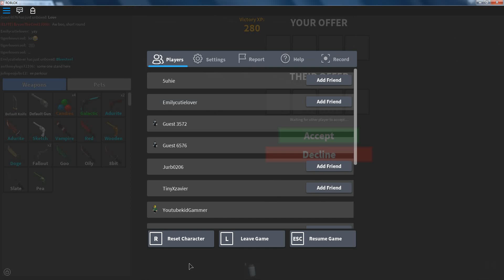Roblox Adventures Trying to talk dident work ;c